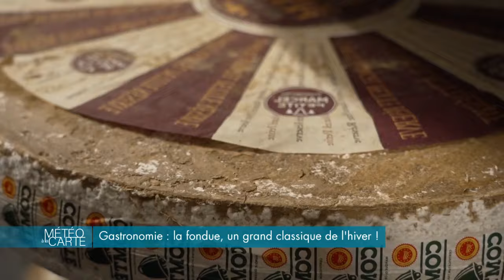Gastronomie : la fondue, un grand classique de l'hiver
Qui dit vacances au ski dit bons plats au fromage comme la fondue savoyarde! Et si d’habitude, elle se réalise avec 3 fromages, Evan, notre chef du jour la prépare exclusivement au comté! Ce qui lui a permis de remporter le prix de la meilleure fondue de Megève!

Ingrédients (pour 4 personnes) :

                     - 1 kilogramme de comté
          - Une gousse d’ail
                     - Quatre tasses de vin blanc
                     - Pain (rassis si possible)

Recette :

1. Râper le comté
2. Préparer une gousse d’ail
3. Dans un caquelon, ajouter quatre tasses de vin, l’ail et quatre tours de moulin à poivre
4. Porter le tout à ébullition
5. Faire fondre le fromage dans le caquelon en l’ajoutant petit à petit et remuer doucement
Astuce du chef : Remuer de bas en haut afin d’aller chercher le gras !
Si jamais la fondue est trop liquide, ne pas hésiter à rajouter du fromage, et si elle est trop consistante ne pas hésiter à rajouter du vin !
6. Couper le pain pour former des croûtons

Il est l’heure de servir, bon appétit !

Chef : Evan Roussel

SUIVEZ-NOUS

RÉAGISSEZ

Hashtag